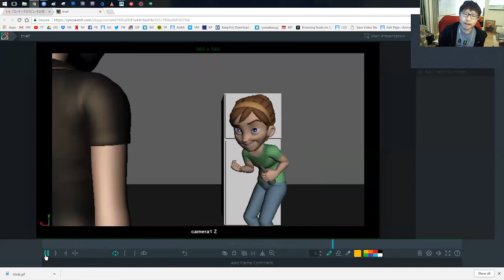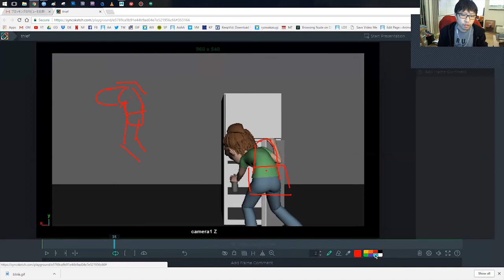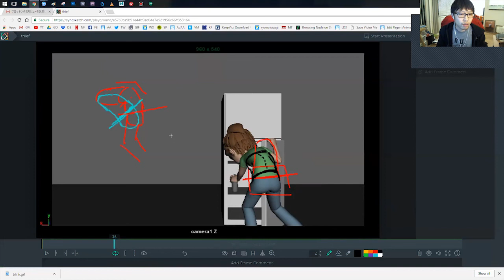「重心」と「体のつながり」について添削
アニメーションエイド クラス内ちょっと見せ動画６
（アニメーション添削２）

今日はクラス外なのですが、クラスでやっているアニメーションの進捗状況を送ってくれた子がいたので、そのアニメーションの添削の様子を少しお見せしようと思います。

今回の添削では、２つ大きなテーマの話をしています。

「重心」と「体のつながり」です。

そして、どちらもポーズを作る上では人間の骨格や、違和感の無いポーズを作る上で大事な要素でアニメーションを始めたばかりの人によく見る間違いだと思うので、今回は、、、

自然に見える人間のポーズを作りたい

という人に向けて添削の内容をまとめてみます。